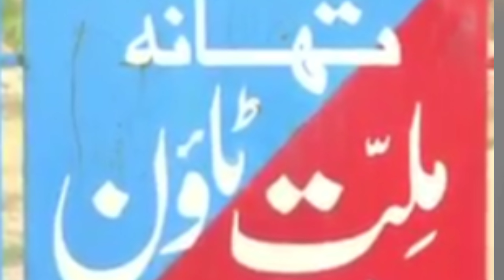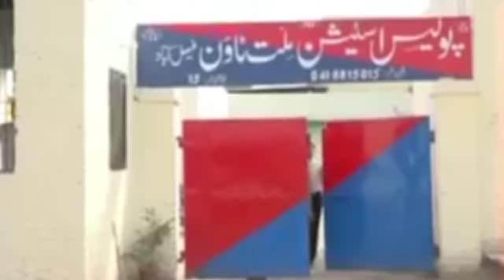Faisalabad News ! Afsosnak Waqia | Baap Jalaad Ban Gaia | Nauman Khokhar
Daily Express Faisalabad 17 September 2022

Nauman Khokhar

 Its About Entertainment , Knowledge & Crime News etc .Which Are Mostly Taken From Print Media , Electronic Media , Digital Media And Social Media ect

 Nauman Khokhar